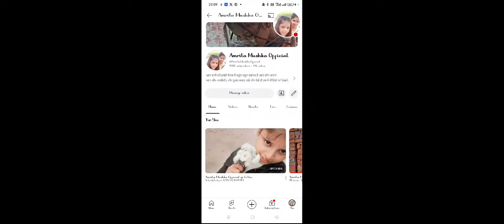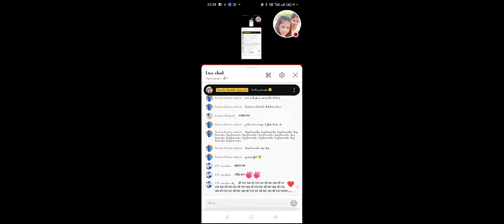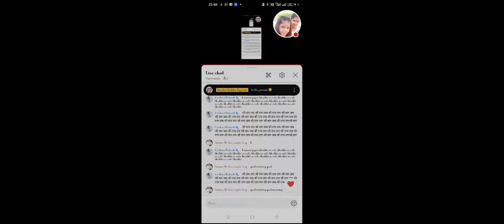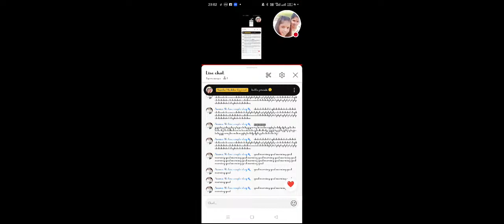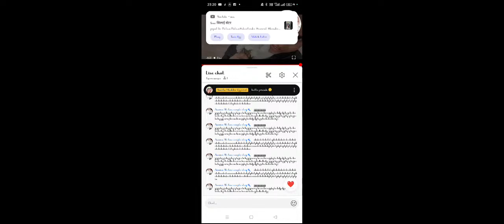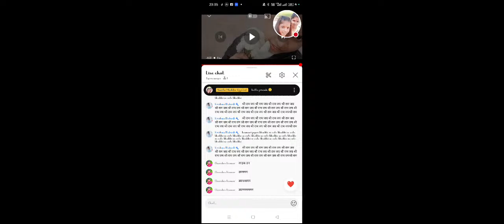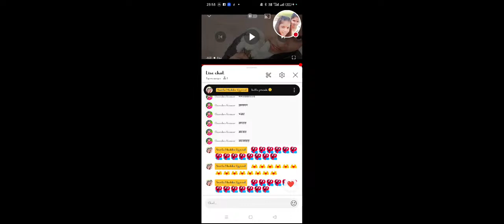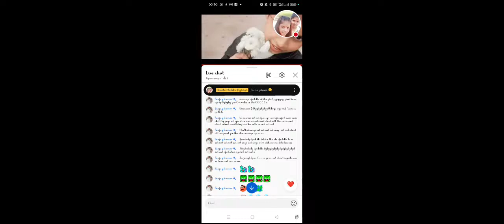Amrita Mushka Official go to live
entertainment video
dance video
short video
short dance
dance
comedy video
comedy
comediy video
kamedi video

bhojpuri video
bhojpuri songs
entertainment dance
new dance
new video